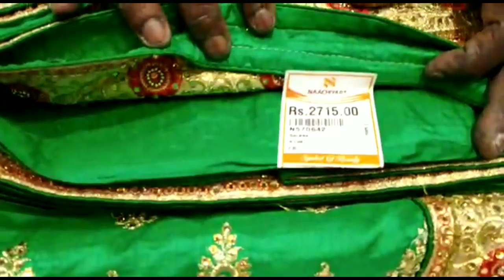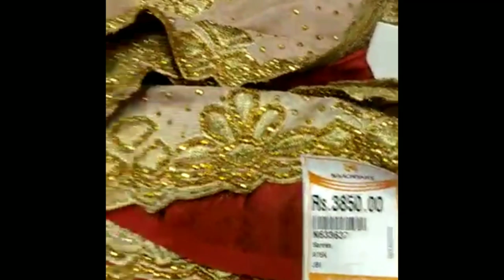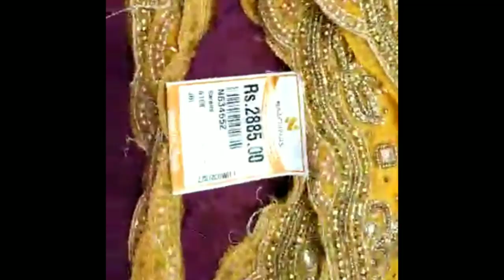Heavy work saree collection/ Diwali Saree Collections/ madurai naachiyaars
Hai friends, this video I had shared you the grand and heavy work saree collections in Madurai Naachiyars. Do watch this video fully. Support me dears 🤗🤗🤗